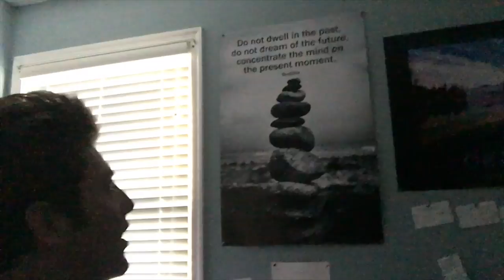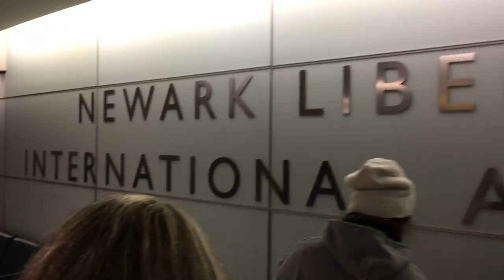Vlog 002 (Off to the U.K.)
Seeing my sister Daphne off to England!
Horse back riding...? Safe to say I killed it!

Thank you to everyone who watches this and continues to support me. It means the world and I'm very thankful!